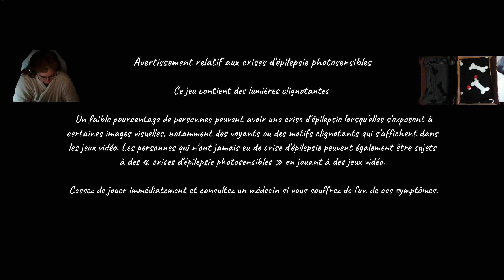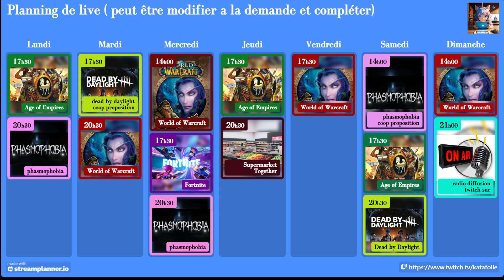aller on repars au defis phasmophobia